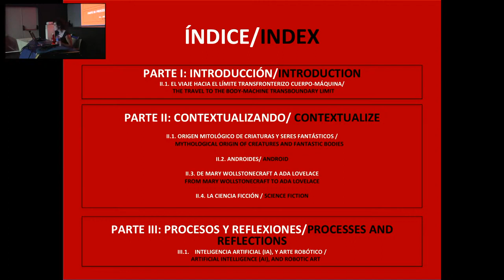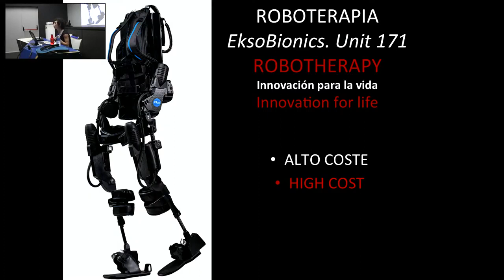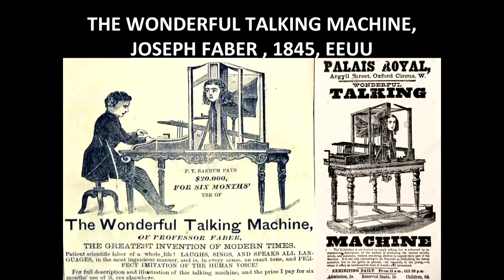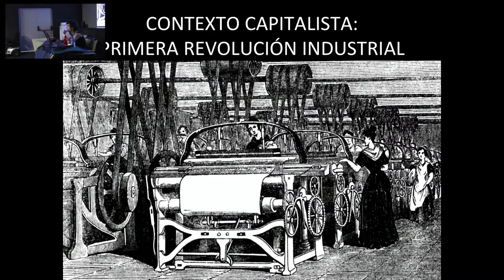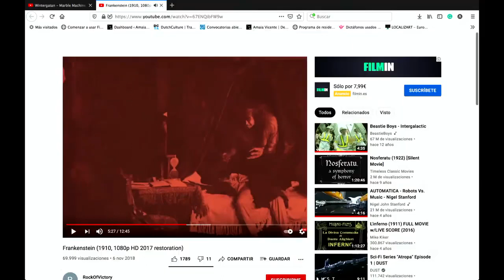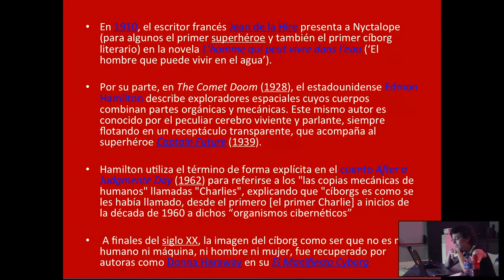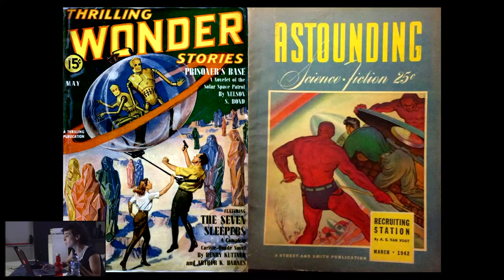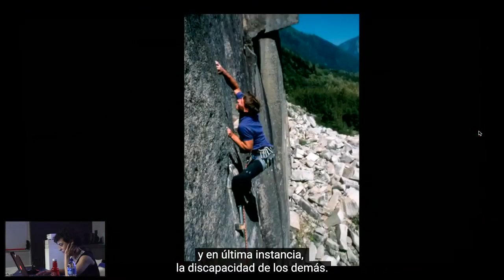Amaia Vicente en ART+ Cuadernos de arte expandido y tecnológico | BilbaoArte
2021eko irailaren 14tik 16ra, BilbaoArtek “ART+ Cuadernos de arte extendido y tecnológico” proiektuaren barruan, bertako eta nazioarteko artistekin hainbat hitzaldi izango ditu. Hiru saiotan zehar, bost artistek edo kolektibo artistikok beren lanaz hitz egingo dute eta beren sormen prozesuak azalduko dituzte, teknologia nola integratzen duten arte praktikoan eta zein paper betetzen duten beren unibertsoan.

Saioak 16:30etik 20:30era bitartean izango dira BilbaoArteko Art House Zinema aretoan. Parte-hartzeko matrikula 25 eurokoa izango da (15 eurora murriztua BilbaoArte artistentzat, UPV/EHUko ikasleentzat, erretiratuentzat eta langabetuentzat) eta izena emateko hurrenkera zorrotzean emango da. 30 pertsoneko edukiera aurreikusten da. Bertaratzen direnek parte hartu izanaren egiaztagiria jasoko dute.

Del 14 al 16 de septiembre de 2021 BilbaoArte acoge dentro del proyecto «ART+ Cuadernos de arte expandido y tecnológico» una serie de charlas con artistas locales e internacionales. A lo largo de tres sesiones, cinco artistas o colectivos artísticos hablarán de su obra y explicarán sus procesos creativos, cómo integran la tecnolog­ía en su práctica art­ística y qué papel representa dentro de su universo.

Las sesiones se desarrollarán entre las 16:30 y las 20:30 h en el Art House Zinema de BilbaoArte. La matrícula de asistencia será de 25 euros (reducida a 15 euros para artistas BilbaoArte, estudiantes UPV/EHU, jubilados y parados) y se atenderá por riguroso orden de inscripción. Aforo previsto de hasta 30 personas. Los asistentes presenciales recibirán un documento acreditativo de haber participado.